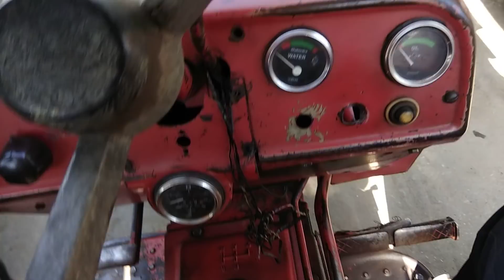Fatehabad Mandi Mahindra 575 DI Full Review and Specifications In Hindi